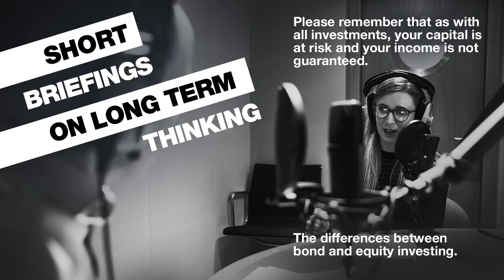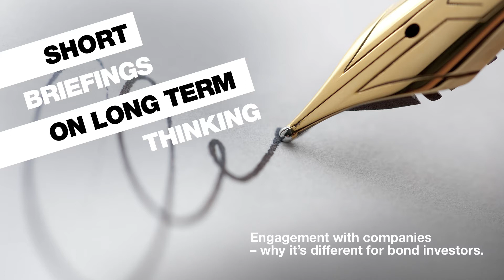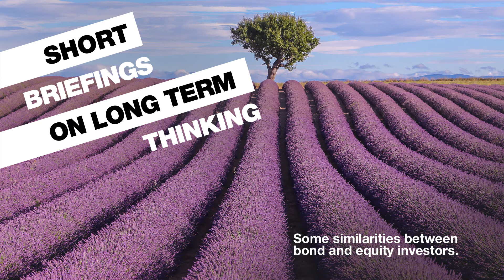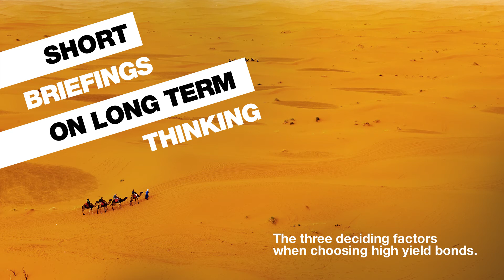Short Briefings on Long Term Thinking. Episode 3: The differences between bond and equity investing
Our podcasts offer original insights and provocative discussions for UK investors. Capital is at risk.

Episode 3: The differences between bond and equity investing

Lucy Isles has been both a bond and an equity investor so knows the differences, and the similarities, between the two.

The key difference may seem small but, in conversation with Malcolm Borthwick, Lucy argues that it totally shapes the entire way you look at any business.

Lucy is joint manager of Baillie Gifford’s High Yield Bond Fund. Malcolm is Managing Editor of Intellectual Capital at Baillie Gifford.

In this episode you’ll hear:
00:00 Introduction
01:00 What a high yield bond investor looks for in a company that is different from an equity investor.
03:30 Why bond investors look at what might go wrong over what might go right.
06:10 How engagement with the companies they invest in differs between bond and equity investors.
10:15 The main focus of high yield bond investors at Baillie Gifford is on bottom-up stock selection.
12:08 The three key deciding factors when choosing resilient high yield bonds.